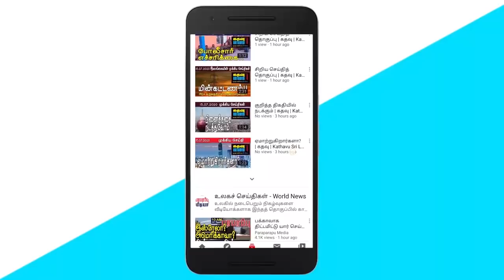கதவு மீடியாவின் இரவுச் செய்திகள் | Sri Lankan News in Tamil | Kathavu Media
1. Important announcement of the Ministry of Health regarding foreign immigrants.

2. Mavai Senadhirasa states that no action will be taken against anyone in connection with the Geneva letter.

3. Amnesty International appeals for Lohan Ratwat.

4. US assistance to Sri Lanka.

5. Tissa Atta Nayaka's opinion regarding the sale of the country's national assets.

6. Lalith Ellawala comments on the Leader of the Opposition.

7. People are saddened that idols have been damaged in the temple area in Vavuniya Nedunkerni.